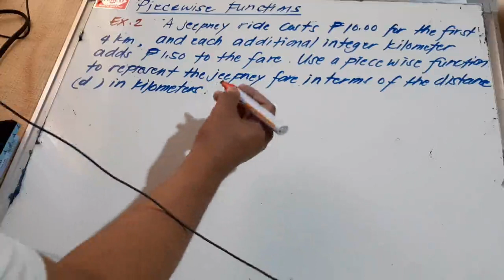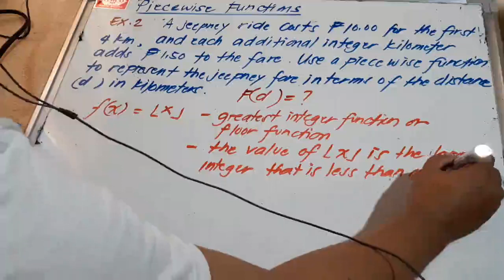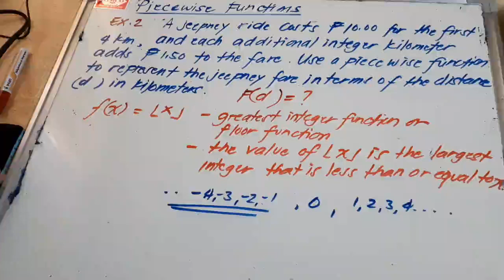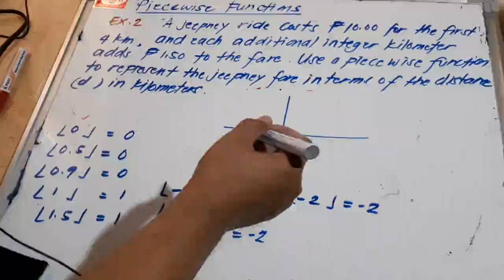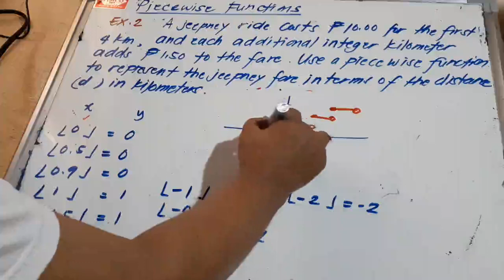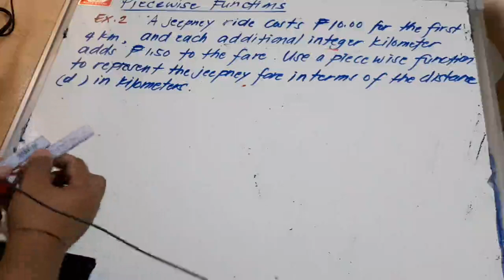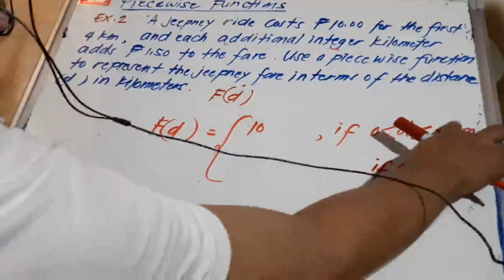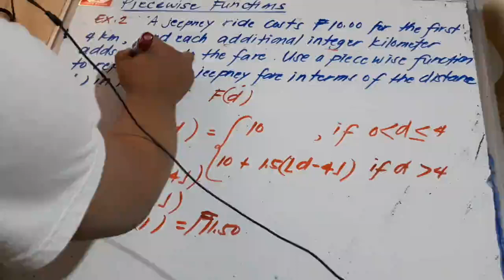Piecewise Function Example 2